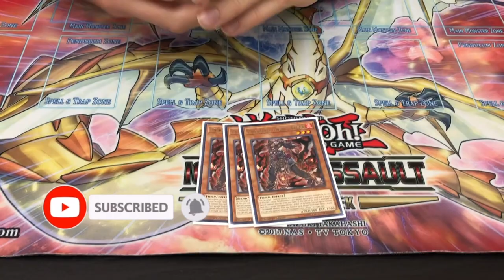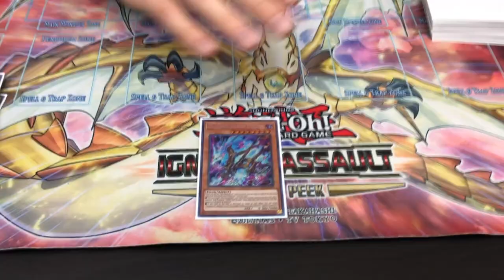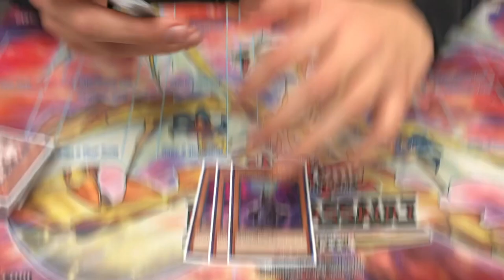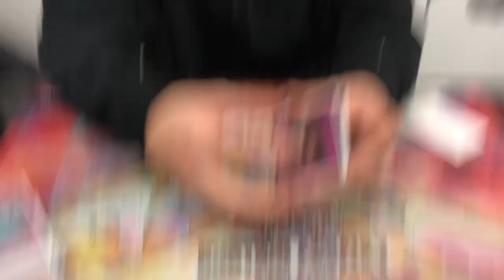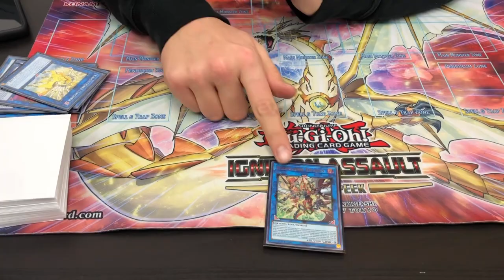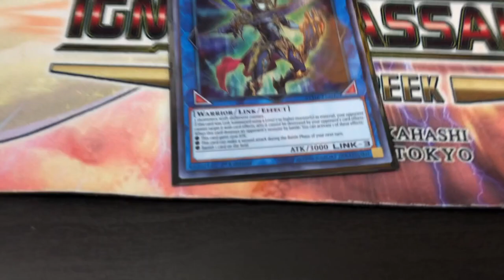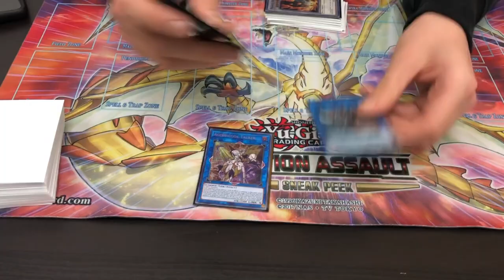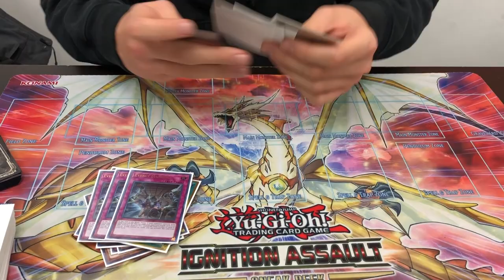TOP! Unchained Deck Profile! (Ft. Luka Kovac) | December 2021